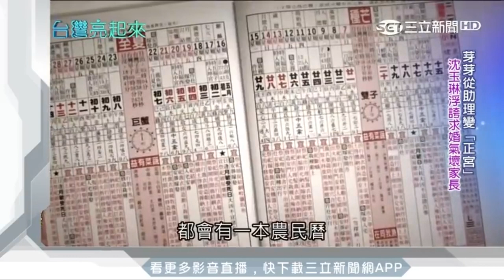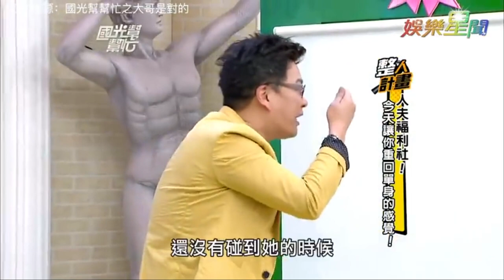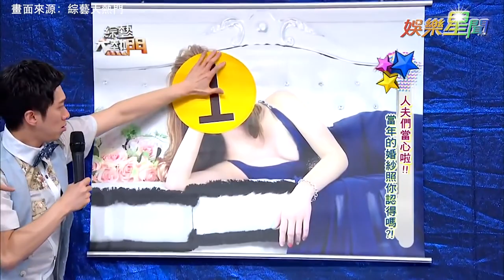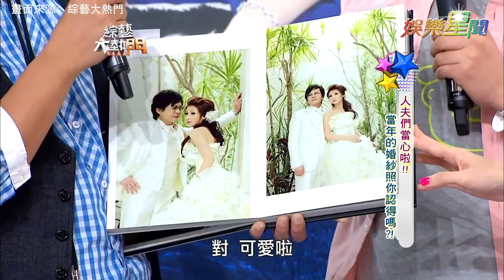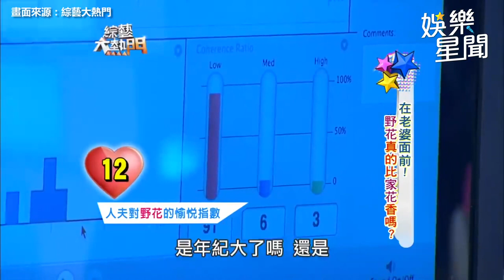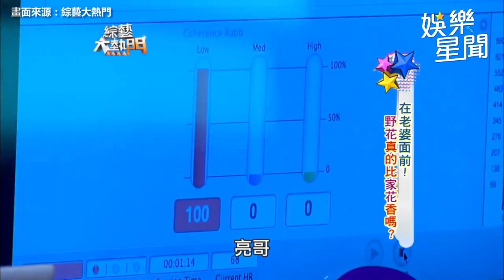老少配危機？芽芽親暱互動小羅志祥 沈玉琳牙起來：不快樂｜三立娛樂星聞